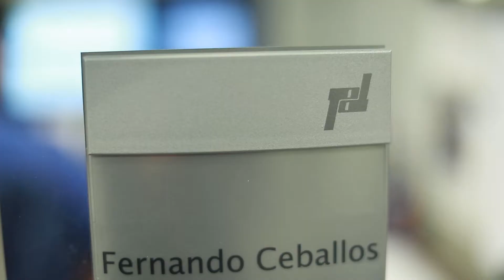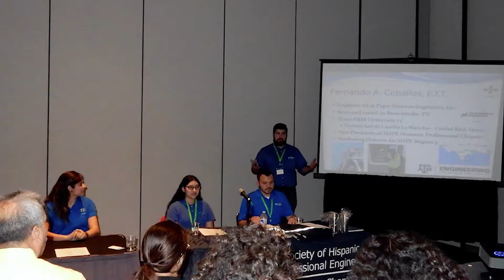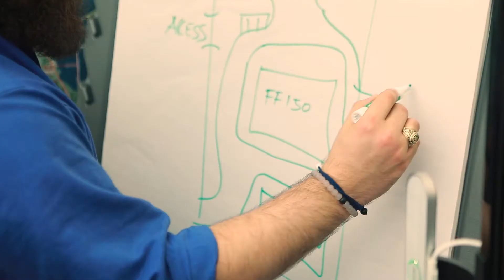Fernando Ceballos: 2018 New Faces of Civil Engineering Professional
Fernando Ceballos, EIT, A.M.ASCE, Engineer III, Pape-Dawson Engineers, Plano, TX, honored as a 2018 New Face of Civil Engineering -- Professional.